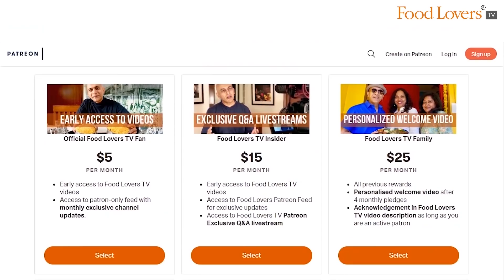Tasting MRS. MUTHULAKSHMI’s Gobi Manchuri | Amazing CHITRADURGA MIRCHI MANDAKKI Viewer Response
street food in bengaluru, chitradurga street food, chitradurga mirchi mandakki centre, mandakki oggarane, girmit masala, muthulakshmi gobi, aunty gobi, gobi manchuri, aunty gobi manchurian, street food, inspiring story, jp nagar, bangalore, bengaluru, inspiring story, family enterprise, support small business

Whilst we receive many messages, pictures, videos and comments on how an eatery is faring post a Gourmet On the Road episode, we rarely ever return immediately after the video is aired. However, we learnt that Chitradurga Mirchi Mandakki, an inspiring street food story, was overwhelmed with customers after our video, so I decided to venture out to see this response for myself and to also encourage the family behind this enterprise. I got to interact with many of our viewers, and along the way also met another inspiring street food vendor, Mrs. Muthulakshmi, who cajoled me into tasting her crunchy gobi manchuri. Hope you enjoy this off-the-cuff episode. Take care, stay safe and strong Happy eating!

Link to video mentioned in the episode: Inspiring Street Food Story! Engineering Student Supports Family! CHITRADURGA MIRCHI MANDAKKI CENTRE

ADDRESS - Chitradurga Mirchi Mandakki Centre, 416A, 11th B Main Rd, Jeewan Sathi Colony, 1st Phase, J. P. Nagar, Bengaluru, Karnataka 560041; tel

ADDRESS - Muthu Lakshmi Gobi Nudls, 30th Main Rd, Jeewan Sathi Colony, 1st Phase, J. P. Nagar, Bengaluru, Karnataka 560 078 (outside Corporation grounds); tel

Note: These are fledgling family-run street cart operations; please be patient and support them in these trying times.

A/c name: Hospitality Initiatives India Pvt. Ltd.
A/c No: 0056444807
IFSC code: CITI0000004
Bank: Citibank N A
Branch: M G Road, Bangalore, Karnataka, India

Tuhina Roy
Caleb Rayapati

Members of Food Lovers TV Family Tier on YouTube Community:
Nilesh D’Souza
Akshay Kamath
Vamshi Chindalru